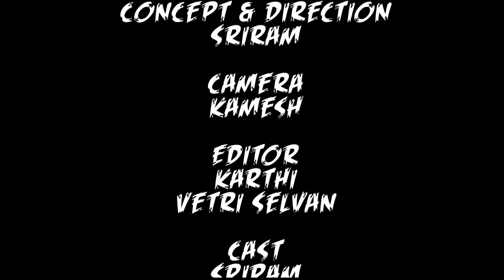Family Group Atrocities | Veyilon Entertainment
Its a comical presentation of online atrocity scenarios happening in every home